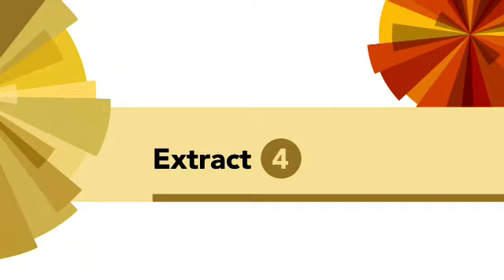New English File Upper Intermediate Units 8&9 - Advertising / Looking at language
The interview - George Tannenbaum